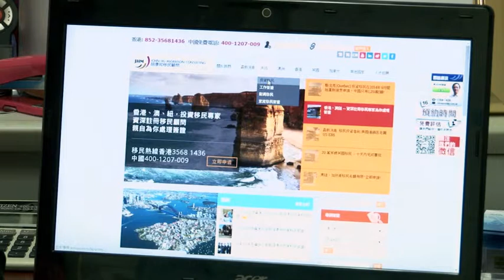YP Award 2014-2015 - John Hu Migration Consulting (120s)